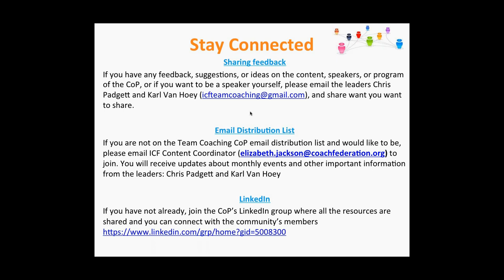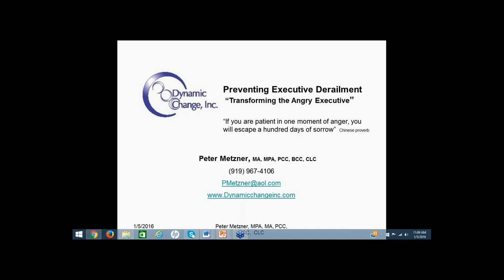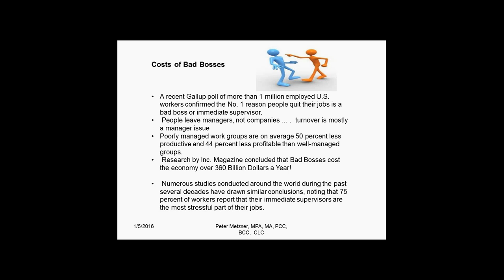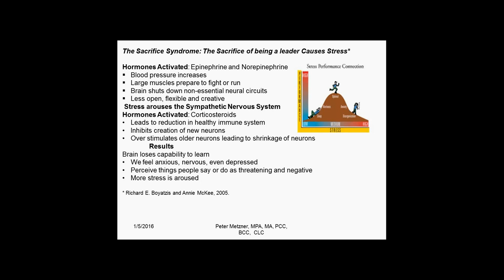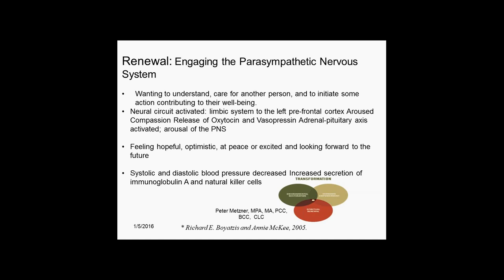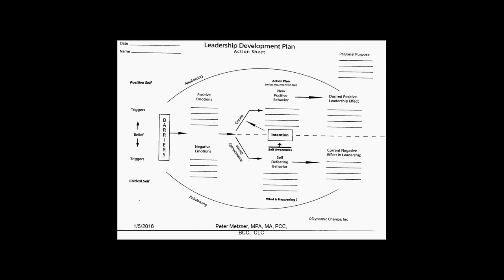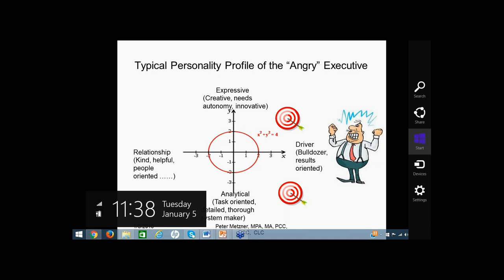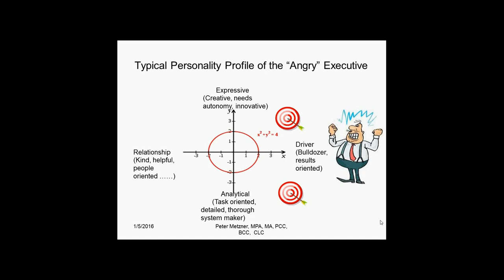Preventing Executive Derailment: Transforming the Angry Executive with Peter Metzner, PCC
Managers lacking self- awareness, empathy, and emotional intelligence, despite their drive, intelligence, special skills, contacts and industry knowledge; often make it difficult for employees to be engaged, committed, loyal and successful.

Unwittingly, they self- sabotage the results and success they desperately desire. In an experiential, engaging, and active learning format, this session will provide participants insights into proven tools to effectively coach executives in danger of derailment to build more productive relationships and to be more successful as leaders.

This program was organized by the ICF Team & Group Coaching Community of Practice, co-led by Karl Van Hoey, PCC (Antwerp, Belgium, Europe) and Chris Padgett, PCC (Louisville, Kentucky, USA).

The ICF Team & Group Coaching Community of Practice is comprised of 800 coaches located around the globe working as active team and group coaching practitioners. To learn more or join the community,